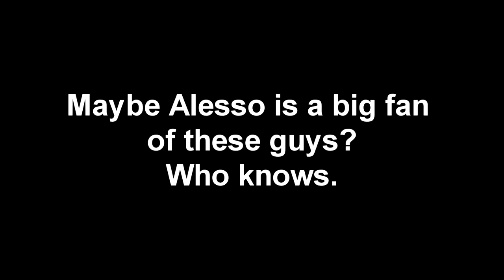Radical - Dyro and Dannic x Alesso Heist - Payday 2